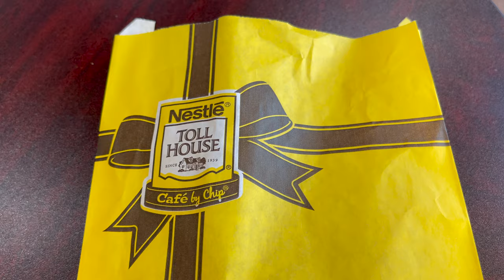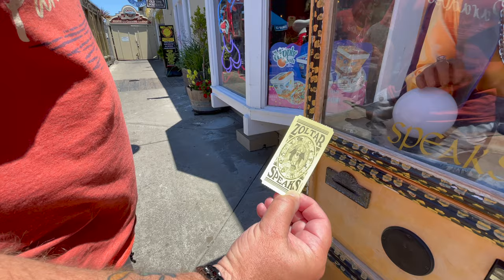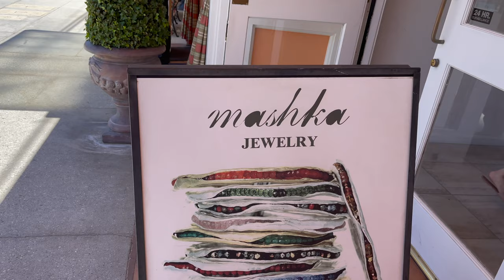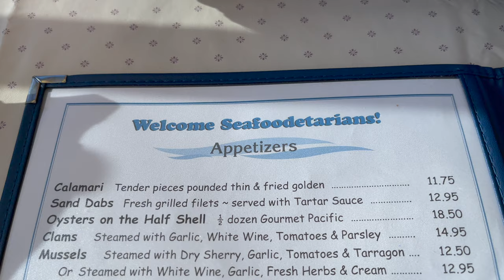Cannery Row | Sandbar & Grill | Monterey | WW29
Join us for a crazy day in Monterey!